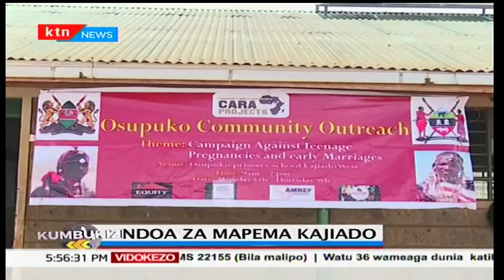Matukio ya 2017: Kumbukizi part 2